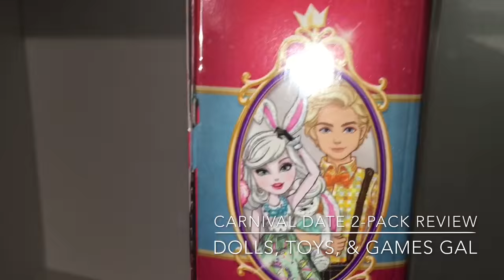CARNIVAL DATE 2-PACK OF BUNNY BLANC AND ALISTAIR WONDERLAND REVIEW [EVER AFTER HIGH]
In this video, I unbox and review the just-released Ever After High 2-pack, "Carnival Date," featuring Bunny Blanc (Daughter of the White Rabbit) and Alistair Wonderland (Son of Alice)! If you've been following the Ever After High webisodes for a while, you know that Bunny and Alistair have each liked the other for quite some time, but both are too shy to declare their feelings to the other.

So I was excited that Ever After High was releasing a 2-pack of Bunny Blanc and Alistair Wonderland going on a first date...to the carnival, no less! As soon as I found out about them, I went to my local Toy "R" Us to wander the aisles in search of this "Carnival Date" 2-pack, but to my chagrin, did not find it. However, a couple days later, I found it on ToysRUs.com and bought it online. The Carnival Date 2-pack costs $29.99, but it comes with no stands and no combs (their hair is so hard-gelled, it would be impossible to comb it anyway).

That being said, I still think that this 2-pack is very cute. Both Bunny and Alistair look adorable in pastel colors that evoke Easter and spring, and I love their carnival accessories. Let's review Bunny Blanc first:

* Bunny is wearing a trademark bunny-ear headband, this time in white, held down by two plastic ties.
* Bunny's hair is as shellacked as her original doll's, but the bangs are not as severe. They are swept to the side, giving her a softer look.
* Bunny's skin is at the same time pinker and tanner, as if she's been out in the sun and came back with a rosy glow.
* Bunny's eyes in this version are less wall-eyed (they don't stare off in opposite directions quite as much), so I was very happy with that.
* Bunny's dress is adorable - sleeveless with a fuller skirt. The top is covered in triangles of various spring-y colors, while the skirt is mint-green and covered in jelly bean-colored ferris wheels. Her pocketwatch motif is sprinkled throughout, and it's even in her turquoise necklace.
* Bunny's shoes have bunny ears on them, a cotton tail in the back, and ruffled socks. They are a darker lilac color...I am probably going to have to paint the socks white.
* Bunny is wearing her trademark black gloves, but her white cuffs look slightly different than her original doll's.
* Bunny's accessory is a bunny-head-shaped cotton candy, which is quite heavy. She'll need both hands to hold it (my doll does)!

Now let's examine Alistair Wonderland:

* Alistair's hair is also hard-gelled/hairsprayed/shellacked. However, I like it much better than his original doll's hair, so I probably won't feel the need to boil-wash and redo it.
* Alistair's skin also looks tanner than his original doll's, which is a nice touch. It's nice that Ever After High thought to have them both look a bit sun-kissed, as if they've spent all day out at a carnival.
* Alistair is wearing a short-sleeved plaid shirt covered in compasses (his emblem), and denim shorts held up by suspenders. He's also got on a yellow bow tie. This was a surprising look for Alistair, because his first doll was dressed as if he were ready to go on safari, but I kind of like this sweet, nerdy look on Alistair.
* Alistair's shoes are turquoise-colored loafers, and he doesn't appear to be wearing any socks.
* Alistair's carrying an accessory that is a white stuffed "bunny," which I assume he won for his date Bunny at a carnival prize booth. The bunny has long floppy ears and is wearing a cravat. There is an EAH emblem on the bunny's back, as well as a cute fluffy tail.

The Carnival Date 2-pack is super-cute, and I think I'll be giving away this 2-pack as one of my March 2016 giveaway prizes! Let me know what you guys think of the new Alistair-and-Bunny 2-pack in the comments below!